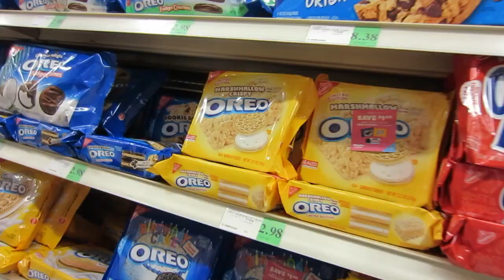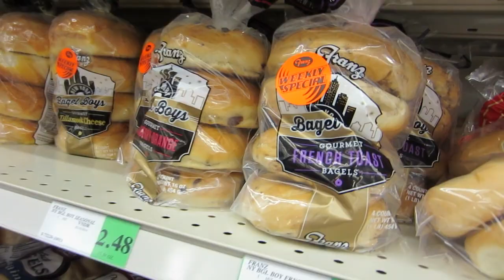WHAT IF HE CHOKES ON IT?! | 2.18.14 - Day 38 | The Wander Family